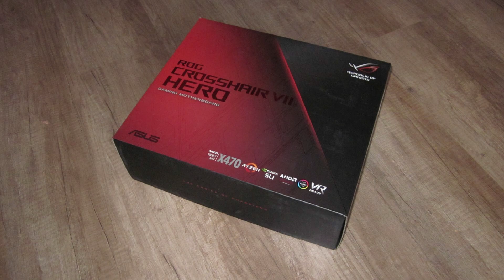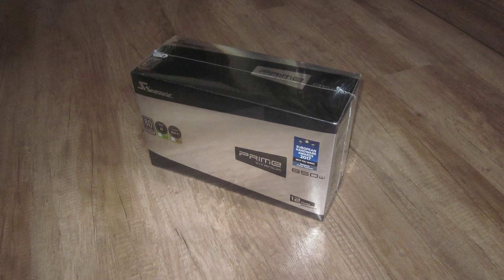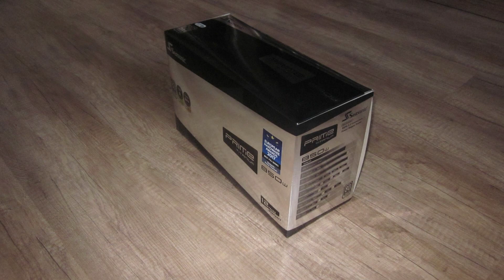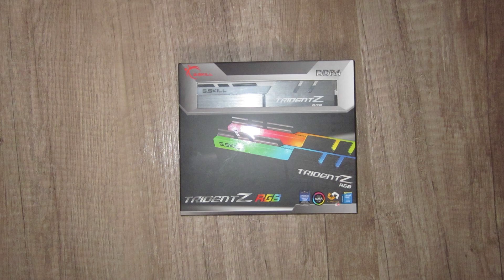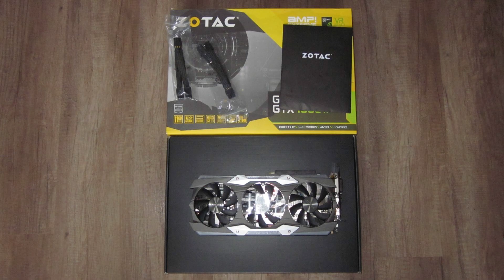Новый ПК собран.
Новый ПК собран: детальный обзор и планы на будущее.